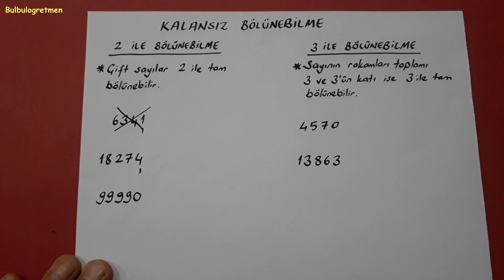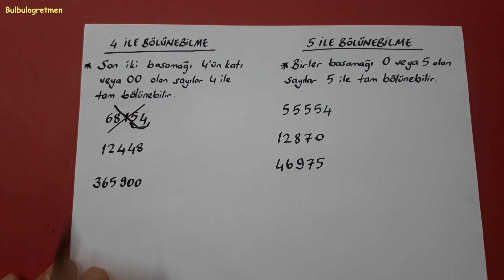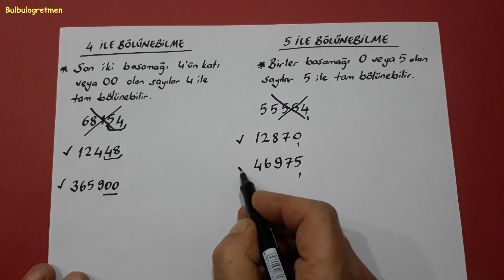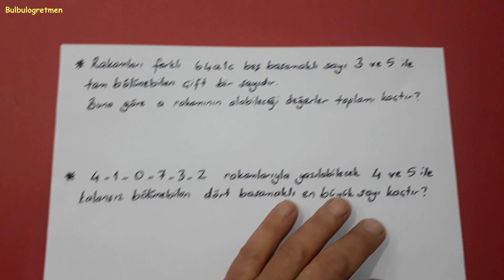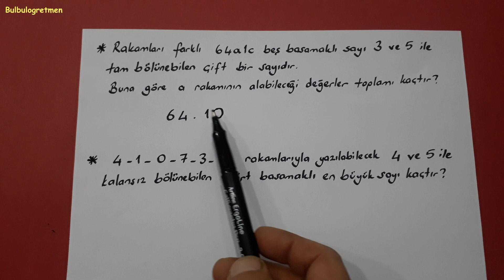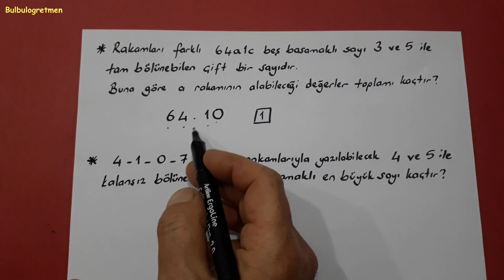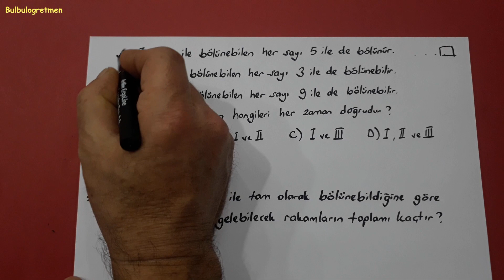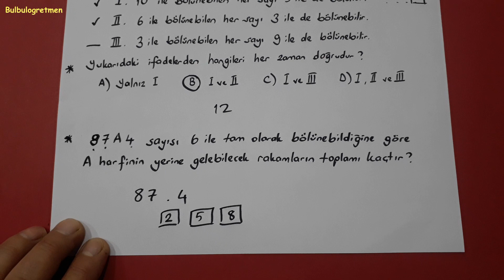6.sınıf bölünebilme kuralları ve soru çözümü @Bulbulogretmen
bu videomda 6.sınıf bölünebilme kuralları konusunu sizlere anlattım. Beğeneceğinizi umuyorum. İyi çalışmalar, başarılar diliyorum. 6.sınıfla ilgili diğer videolarıma aşağıdaki linklerden ulaşabilirsiniz.